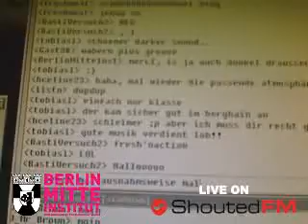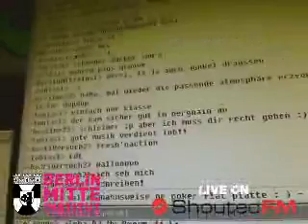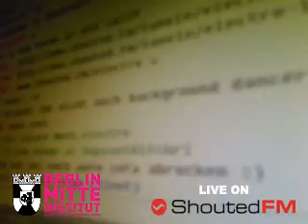Poker Flat Label Show w. Märtini Brös @ Berlin Mitte Institut